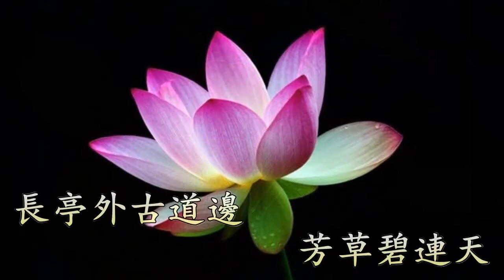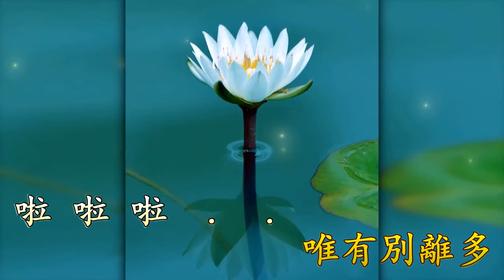送別 (Karaoke) 董文華. 雙聲道 (左音樂, 右人聲) 下載後可作卡拉OK使用.